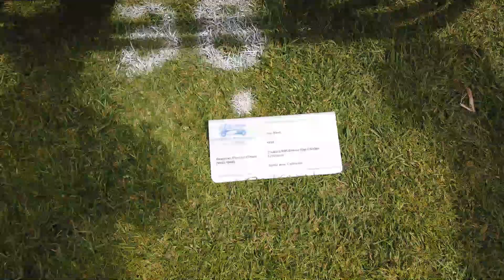2023 La Jolla Concours d'Elegance, April 23, 2023